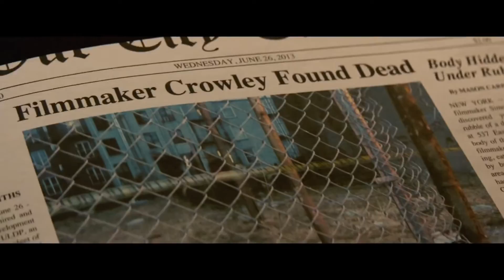Manhattan Night Official Trailer #1 2016 Adrien Brody, Jennifer Beals Movie HD